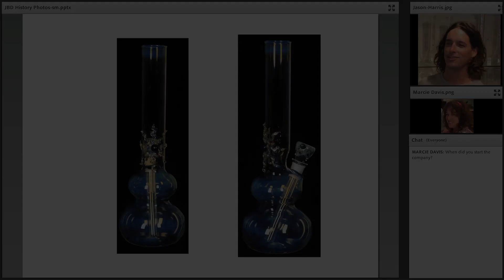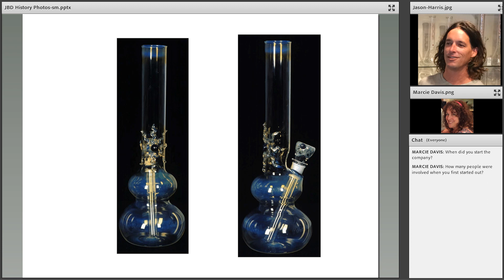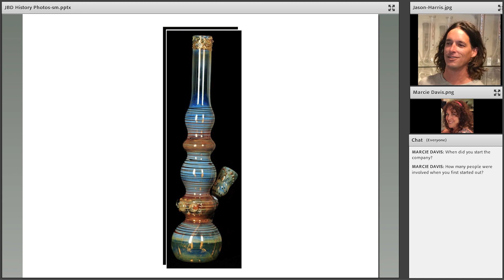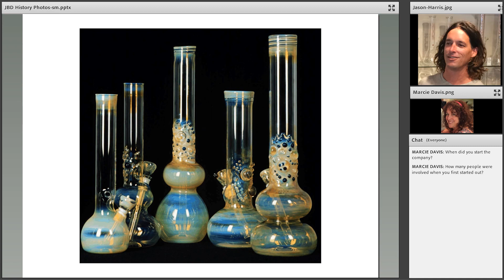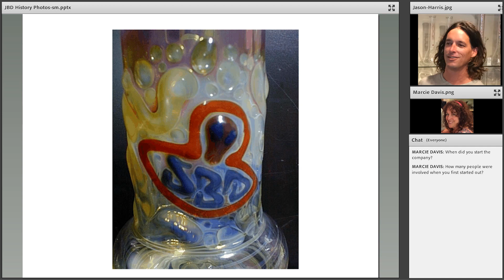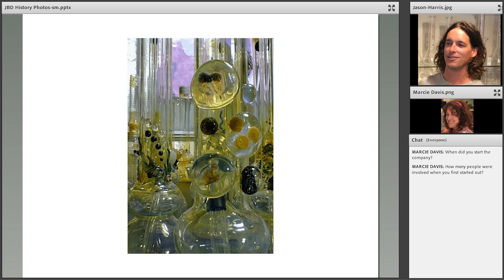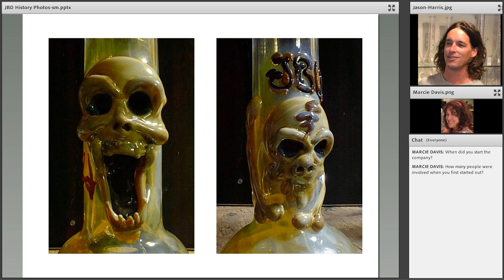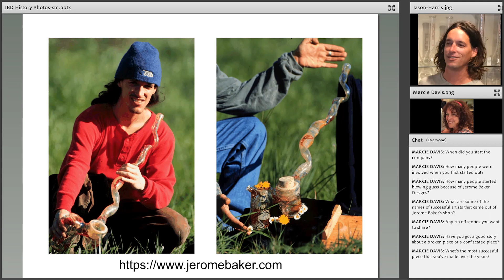From Bubblers to Bongs, a History of Jerome Baker Designs, with Jason Harris. A Glasscaster Podcast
Travel through time with Jason Harris, as he shares his story about the early days of the pipemaking community and the formation of Jerome Baker Designs Inc. How DID the company get it’s name? From Snodgrass, the Grateful Dead, and the National hand torch…. through bench burners, busts, bongs and lathes, “what a long strange trip it’s been!”

A Glasscaster podcast interview with a historic slideshow of functional work, produced by Marcie Davis of Firelady Productions and narrated by Jason Harris.